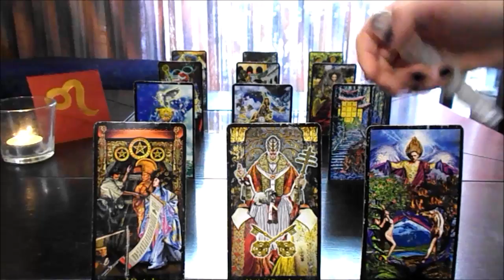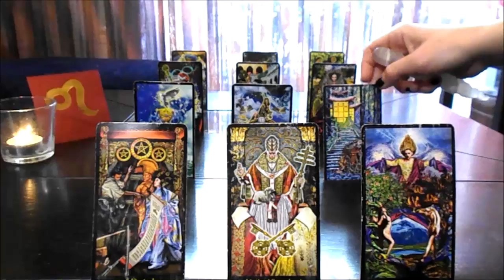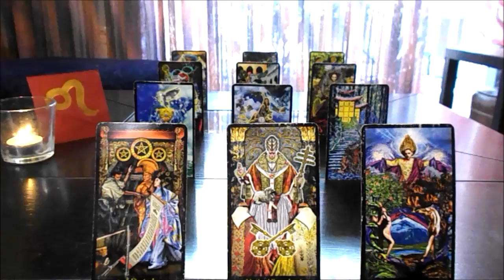ΛΕΩΝ 16-30 Ιαν 2019 * Καρμικα ζητηματα... * Bi-Weekly Energy Focus